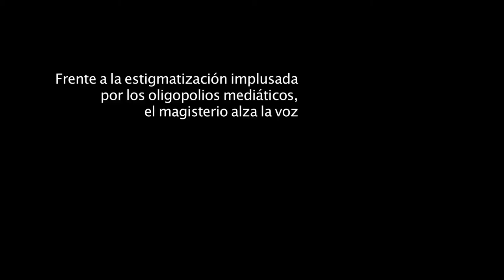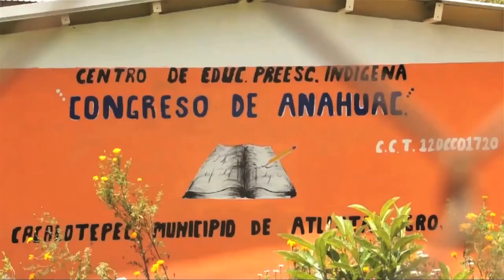Demandas del magisterio. Evaluación Proyecto CNTE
Maestra de Guerrero explica el proyecto alternativo de educación del magisterio frente a las reformas que buscan su privatización. Detalla los puntos de la propuesta para la evaluación.